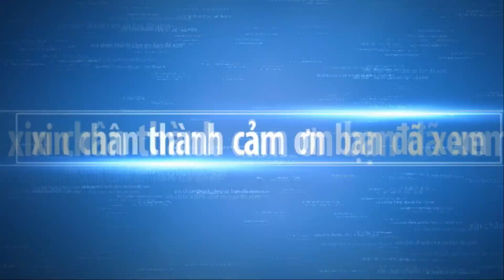exhibition bonsai part 6